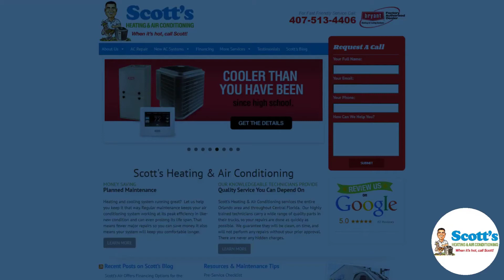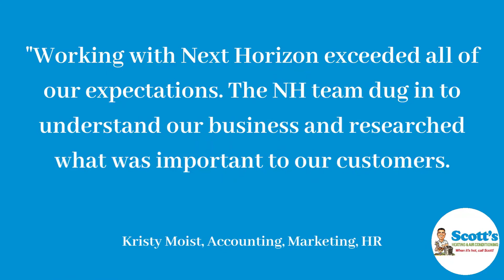scotts air web design case study explainer